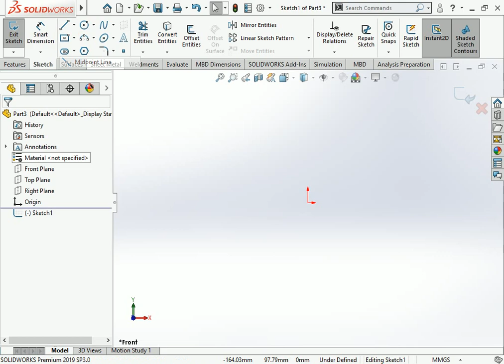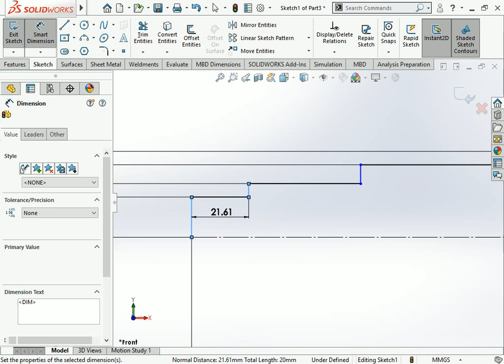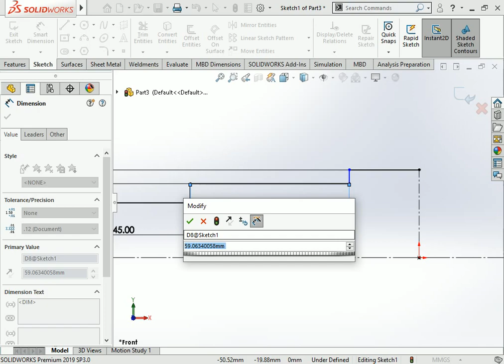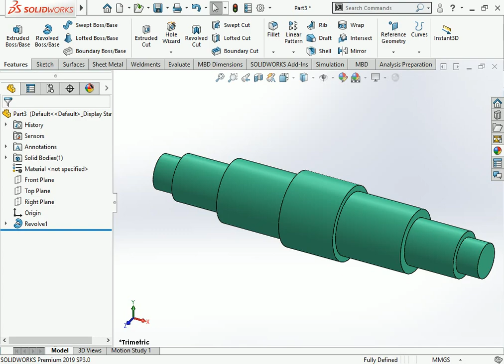Shaft how to shaft design for solid part Design for rolling shaft for machine design#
This is make for learning purpose Shaft how to shaft design for solid part Design for rolling shaft for machine design